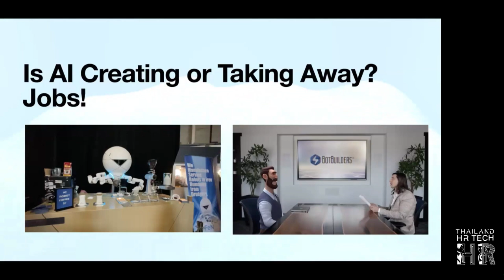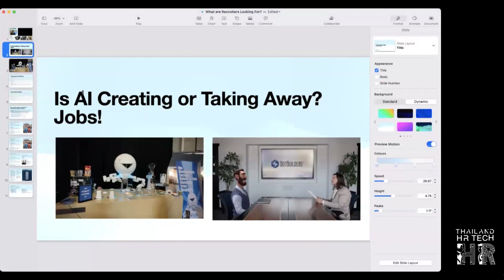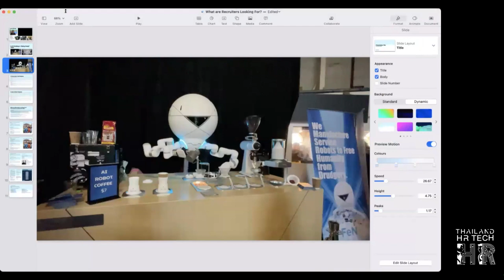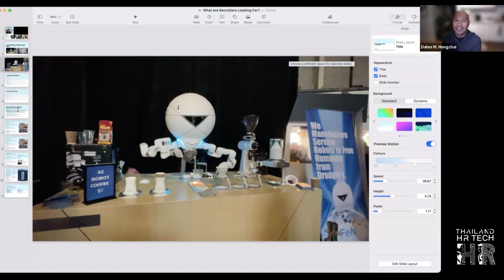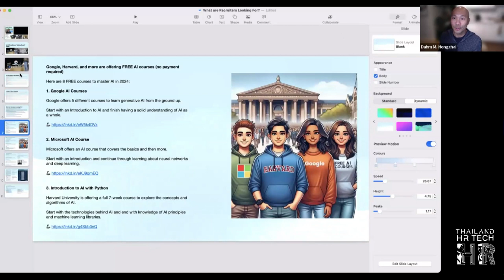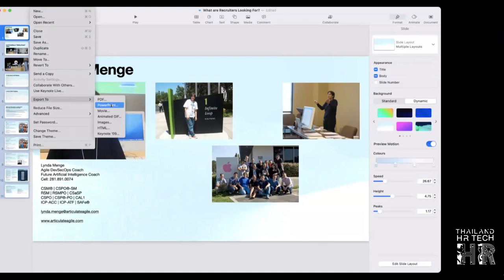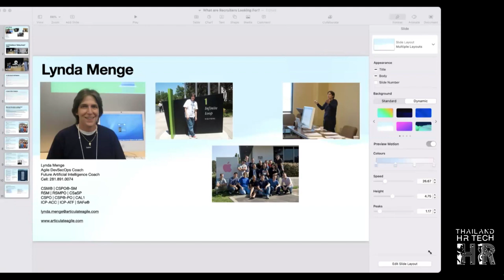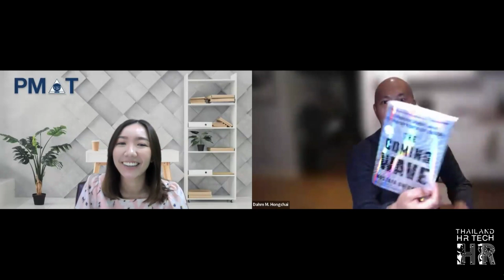Pre-HR Tech Conference บทสุรปแห่งการปฎิวัติ AI จาก Gen AI Summit 2024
โดย ดามพ์ มงคล หงษ์ชัย
Founder, OCADEE and A PhD Student of Engineering and Technology Management